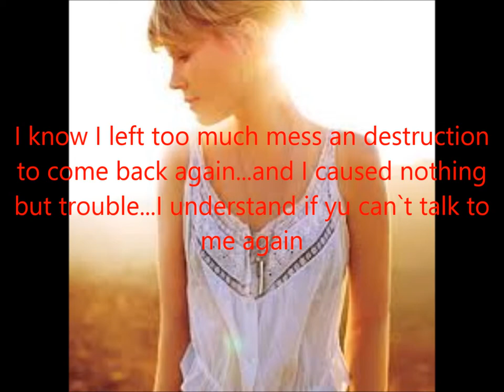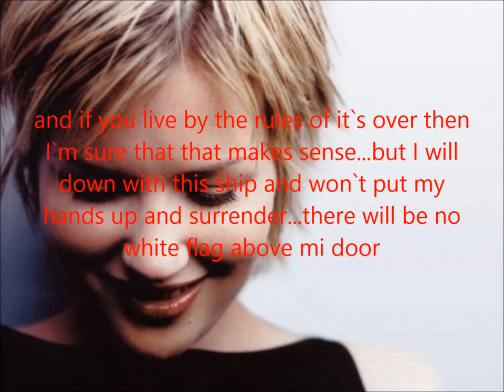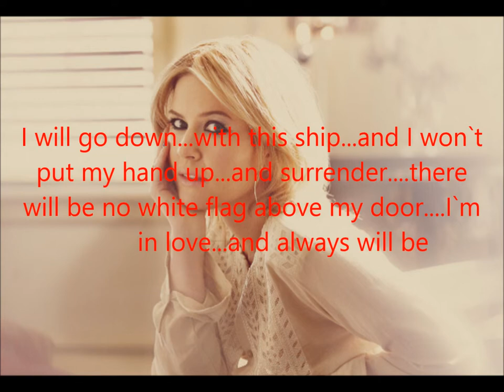White Flag By Dido With Lyrics